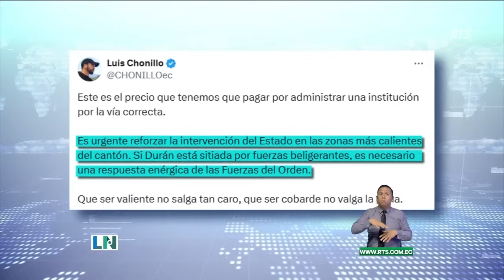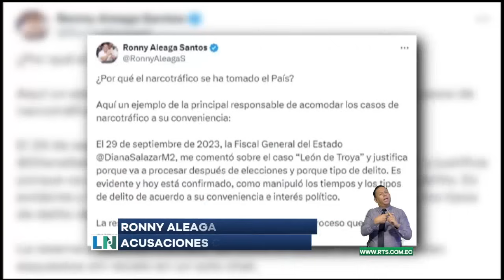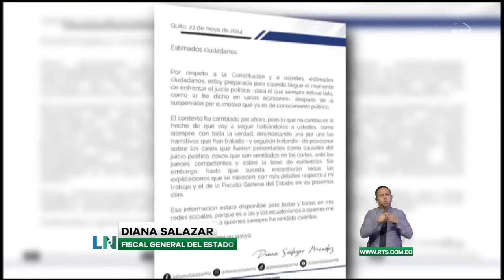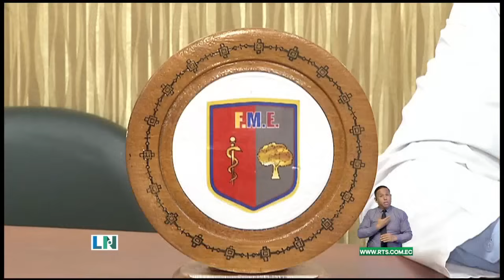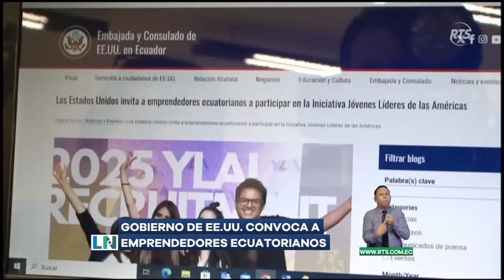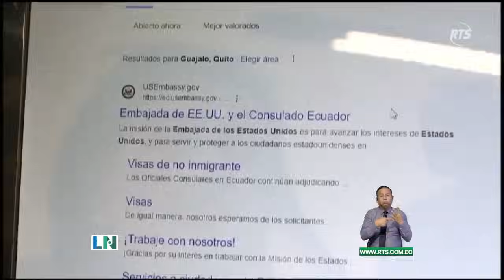La Noticia Estelar: Programa del 27 de mayo del 2024